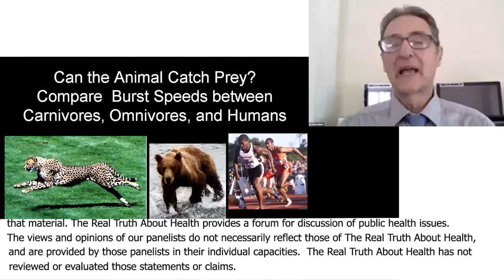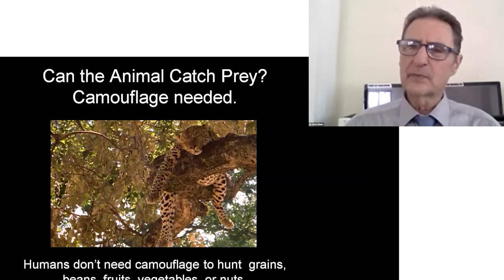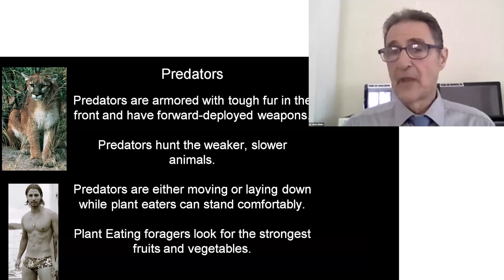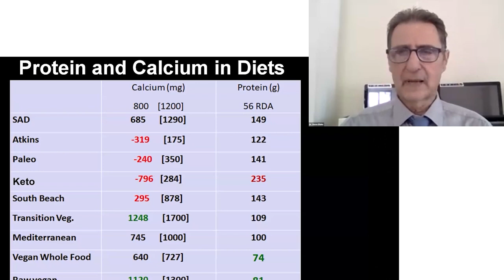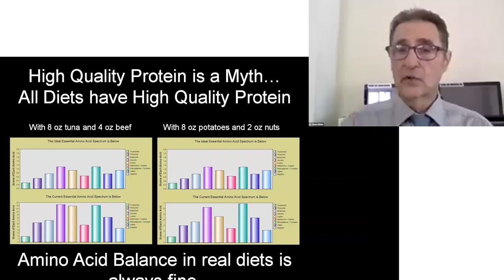Why Humans Aren’t Adapted to Eat Animal-Based Diets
Join Steve Blake as he uncovers why humans are not genetically adapted to catch and eat animals. Explore the fascinating differences in speed, hunting abilities, and sensory adaptations between humans and carnivores. Understand the crucial role of fiber in our diet and compare calcium and protein intake across various dietary patterns. Discover how our physical limitations shape our dietary needs.

00:00 Speed and Hunting Abilities
01:53 Running Abilities of Predators
04:07 Superior Smelling Abilities of Carnivores
05:46 Human Limitations in Hunting
05:46 Differences in Sensory Adaptations
05:46 Camouflage and Fur Protection in Carnivores
05:46 Human and Animal Posture Differences
05:46 Calcium and Protein in Different Diets
05:46 Protein Quality in Diets